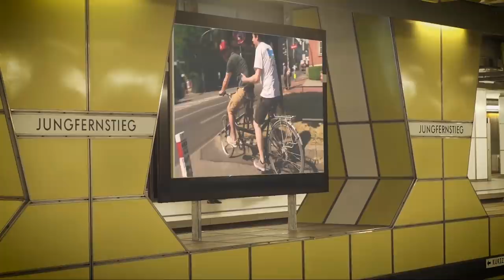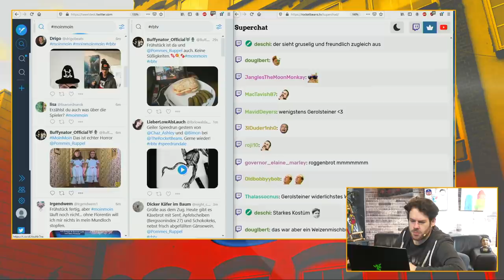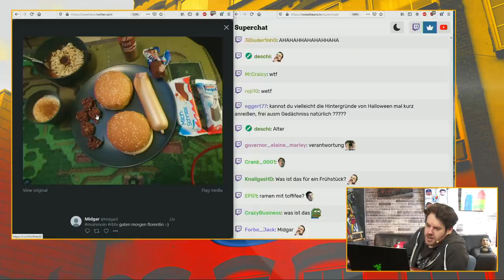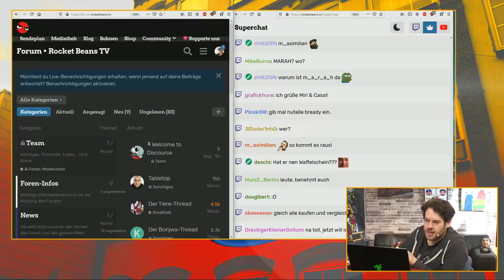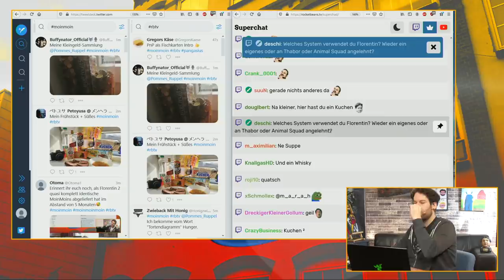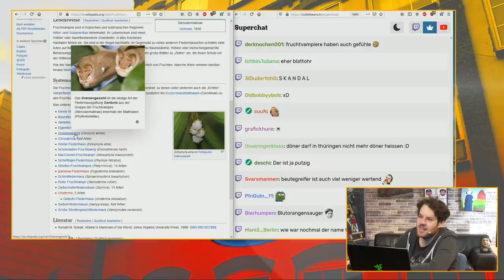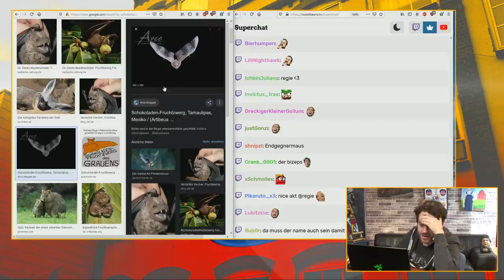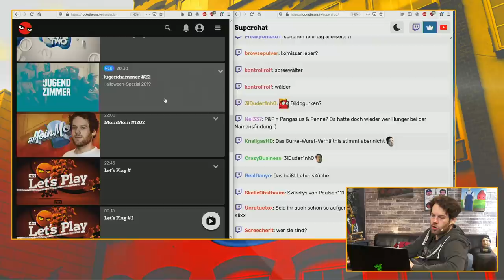Neues Florentin Pen & Paper - Ankündigung + erste Infos | MoinMoin mit Florentin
Es ist Freitag, es ist Zeit für MoinMoin, es ist Zeit für Florentin Will. Mit guter Laune und gut gedeihenden Augenringen startet er mit euch gemeinsam in den Tag. Und dieser beginnt mit Frühstück. Und Halloween, denn der gruselige Tag der Feierei liegt ja erst ein paar Stunden hinter uns. Wie frühstückt Deutschland am 1.11 am Tag nach den Halloween-Partys dieser Welt? Haben sie fette Beute gemacht und ordentlich Süßigkeiten erwieseln können?
Aber das große Thema, das alles überstrahlende Gespräch, das Magnum Opus dieses MoinMoin ist das neue RBTV Pen and Paper von Florentin nach Thabor. SPOILER: Pen and Paper Pangasius ist dessen Name, von dem ihr hier die ersten Infos kriegt und dessen ersten teilnehmenden Menschen ihr sehen könnt. Und ab!